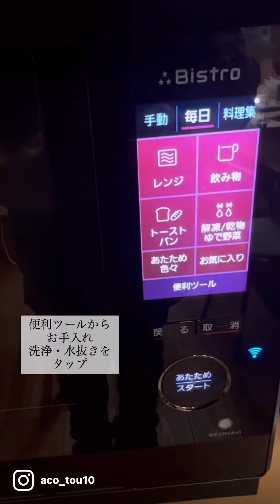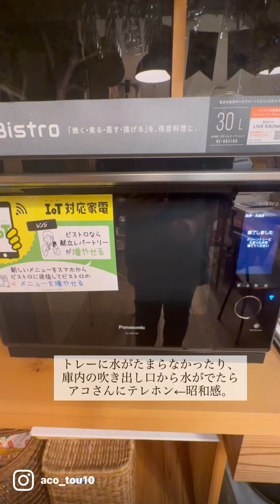スチームオーブンレンジBistro洗浄・水抜き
スチームを使ってからしばらくほったらかし、一度も使ってない！なんて事ありませんか？

給水経路が詰まりスチームが出にくくなったり、水あかやカビの発生の原因になります。

30秒で出来るので、定期的にお手入れしてくださいね！